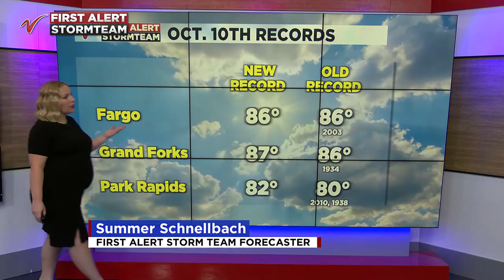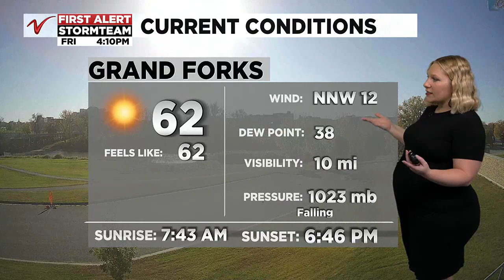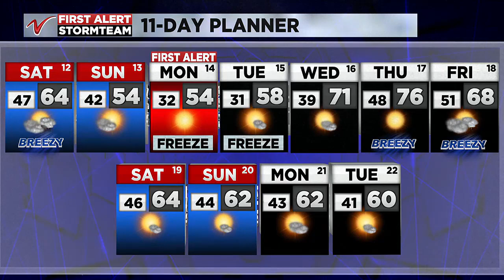4:00PM Weather – October 11